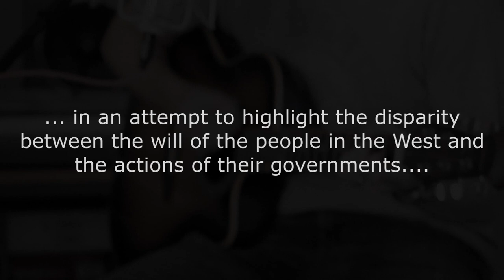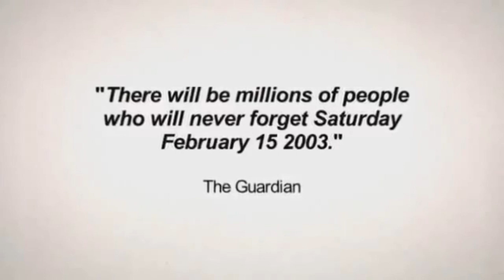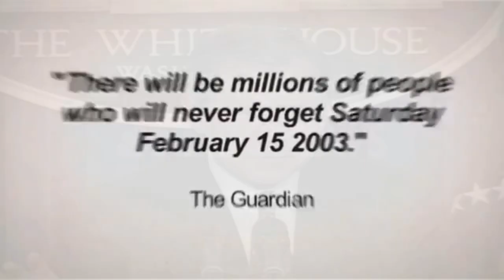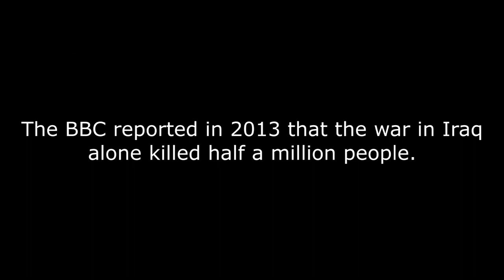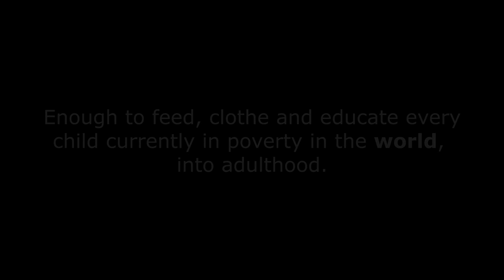What They Wanted - The Torr - Jon Steadman/Neil Berry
In 2003 Jon Steadman and Neil Berry wrote and recorded this song to highlight the disparity between the will of the people of the West and their governments over the decision to invade Iraq. 11 years later, with the Region still in chaos - the song has been remastered and re-released with this new video.